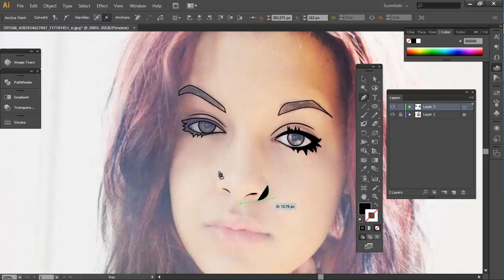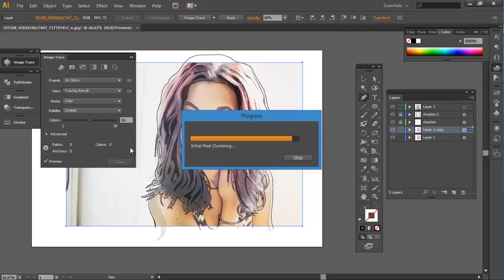Speed Illustration #1 : Leila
Speed Illustration by Jay Creatives
Picture of / by Leila.